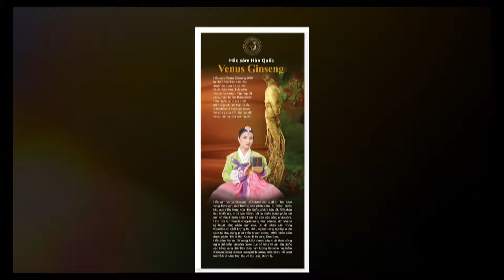|TIN TỨC CÙNG SETTV|NGƯỜI ĐẾN ỦNG HỘ TRUMP XỈU VÌ NẮNG NÓNG;NATO KO CÓ KẾ HOẠCH GỬI QUÂN ĐẾN UKRAINE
|TIN TỨC CÙNG SETTV| NGƯỜI ĐẾN ỦNG HỘ ÔNG TRUMP NGẤT XỈU VÌ NẮNG NÓNG HƠN 100F; NATO KO CÓ KẾ HOẠCH ĐIỀU QUÂN SANG UKRAINE

Cùng theo dõi các phần tin tức cùng đài truyền hình SETTV - Saigon Entertainment Television

APP: Chương trình còn có mặt trên tất cả các thiết bị IPhone, Ipad, Android, Roku TV, Amazon Fire TV. Và đặt biệt có trên Samsung Smart TV Apps với ứng dụng tên: SET GROUP TV”